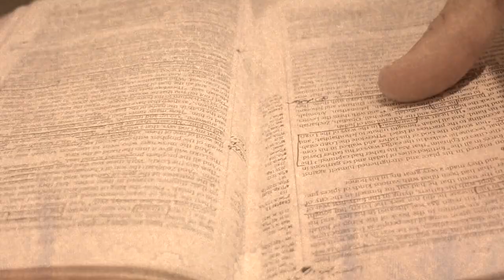#28 David Hansen-Sturm is our in house producer for The Stoke House Podcast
David Hansen-Sturm is our in house producer for The Stoke House Podcast. He is also a filmmaker, cinematographer, photographer, and editor. Dave has a degree from USC in cinema arts critical studies. He is a true camera gear nerd from 8mm film to digital magic. To me, he is, video Dave! Dave runs Twin Palms media and also oversees our media department at Legacy! He has produced upwards of 1000 videos for our church. He was born and raised in New York. Dave loves the word of God deeply and serves in leadership at our church. He has 3 kids and has been married to Stephanie for 21 years.  I like to call Dave, Barnabas….The son of encouragement. We hope this podcast leaves you encouraged and stoked!!